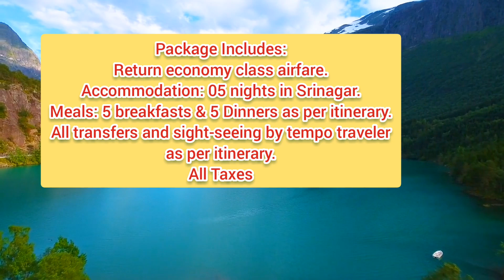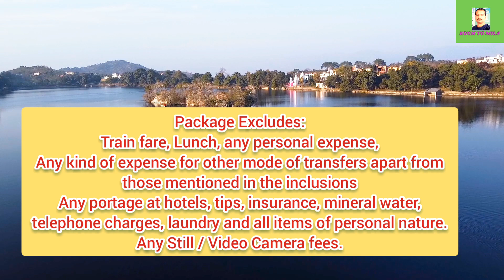IRCTC KASHMIR TOUR PACKAGE 2022 FROM INDORE। PAHALGAM KASHMIR। SONMARG KASHMIR। @KuchToMila।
IRCTC KASHMIR TOUR PACKAGE 2022 FROM INDORE। PAHALGAM KASHMIR। SONMARG KASHMIR। ‎@Kuch To Mila ।

Namaskar dosto,
                             Swagat hai apke apne you tube channel"kuch to mila". Dosto is channel ke dwara ham IRCTC TOUR PACKAGES, TRAVEL related new update, tech news, App review, internet update, RAILWAY & FLIGHT booking update, Tatkal ticket booking tips and tricks provide karayege.

IN THIS VIDEO:-  JANNAT-E-KASHMIR EX-INDORE

Package Code:WBA041A

Origin:INDORE

Destination:GULMARG / PAHALGAM / SONMARG / SRINAGAR

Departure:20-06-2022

Upcoming Date Of Journey:20-JUN-22

Package Includes:
Return economy class airfare.
Accommodation: 05 nights in Srinagar.
Meals: 5 breakfasts & 5 Dinners as per itinerary.
All transfers and sight-seeing by tempo traveler as per itinerary.
All Taxes

Package Excludes:
Train fare, Lunch, any personal expense,
Any kind of expense for other mode of transfers apart from those mentioned in the inclusions
Any other transfer charges, other than mentioned above.
Any portage at hotels, tips, insurance, mineral water, telephone charges, laundry and all items of personal nature.
Any Still / Video Camera fees.

Package Tariff Per Person:
Adult on Single Share (INR): 47700/-
Adult on Twin Share: (INR): 34500/-
Adult on Triple Share(INR): 33500/-
Child with extra bed (5-11) (INR): 31200/-
Child without extra bed (5-11) (INR):27200/-

Indore:
IRCTC,Tourist Facilitation Centre, platform no. 1,
Indore Railway station, Indore,
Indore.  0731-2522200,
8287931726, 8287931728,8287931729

Bhopal:
IRCTC Regional Office: II Floor, Block No. 04,
Paryawas Bhawan, Arera Hills,
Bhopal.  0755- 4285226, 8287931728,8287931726